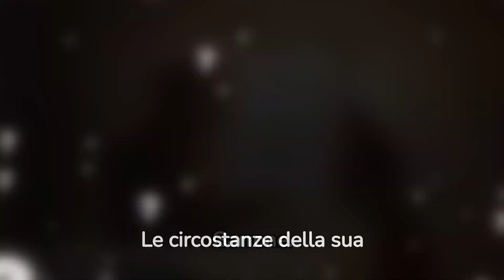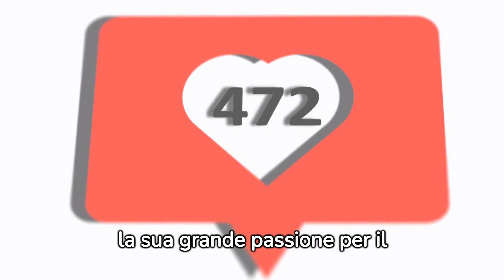É morto Andrea Iovino!! Storico comico napoletano di Made in Sud e Tu si Que Vales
Il mondo dello spettacolo napoletano è stato colpito da una triste notizia: Andrea Iovino, noto attore di trentotto anni, è scomparso.
La sua morte è stata improvvisa, e al momento non sono state divulgate le cause.
Andrea Iovino aveva raggiunto una notevole popolarità grazie alla sua partecipazione al programma comico "Made in Sud" e alla sua presenza in teatro.
Lo scorso anno, ha preso parte allo spettacolo "Masaniello Revolution" del cantautore partenopeo Sal Da Vinci, che si è tenuto al teatro Augusteo di Napoli.
In ambito cinematografico, è ricordato per il suo ruolo in "Pinocchio" di Garrone.
Le circostanze della sua morte rimangono sconosciute.
Andrea era anche il fratello di Giovannino, noto per la sua partecipazione al talent show "Tu sì que vales" trasmesso su Canale 5.
Sulla sua lapide funebre, è stato ricordato come un "uomo onesto e giusto."
I funerali di Andrea Iovino si sono tenuti lunedì 6 novembre, nella sua città natale, Nola.
Insieme a suo fratello, Andrea aveva fatto parte della compagnia teatrale "Pipariello" di Nola.
La notizia della sua morte ha suscitato un grande cordoglio sui social media, con molti che hanno ricordato la sua simpatia contagiosa e la sua grande passione per il teatro.
La scomparsa di Andrea Iovino è una perdita significativa per il mondo dello spettacolo napoletano, e la sua eredità artistica e umana sarà sempre ricordata con affetto e stima.
La Compagnia Pipariello di Antonio Esposito, alla quale apparteneva, ha espresso la sua gratitudine per le sue qualità umane e artistiche, definendolo un'apertura verso l'eternità.